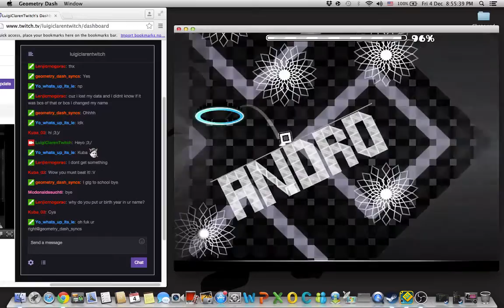Geometry Dash: "Poltergeist" by Andromeda (Streamed) [Hard Demon]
Grey Nine Circles! 27% is so annoying T_T

Level: Poltergeist
Creator(s): Andromeda
Level ID: 7054561
Song: Rukkus - Poltergeist
Attempts: Andromeda's Poltergeist had been disturbing me for about 4355 times